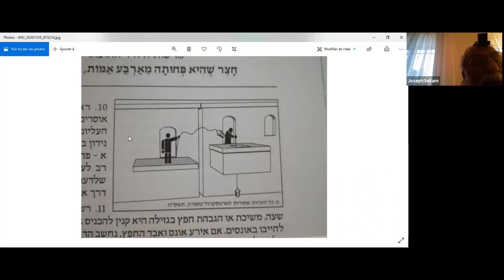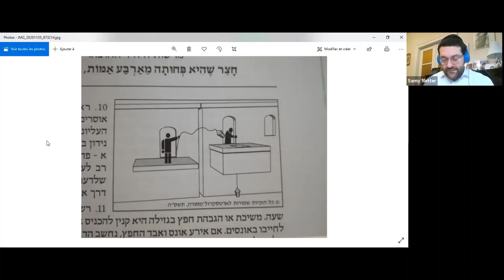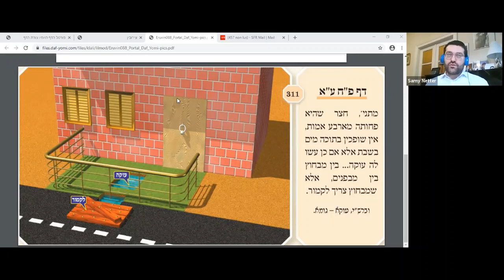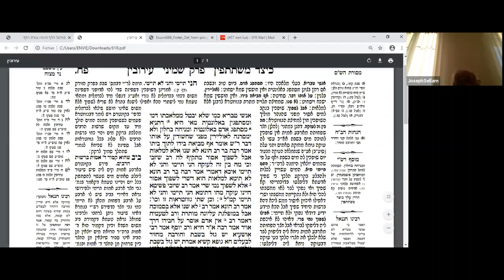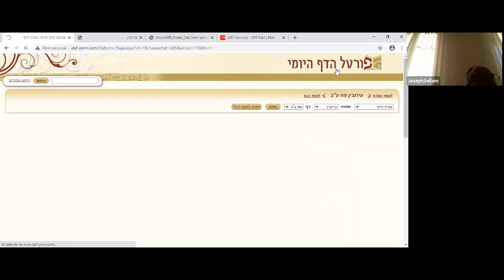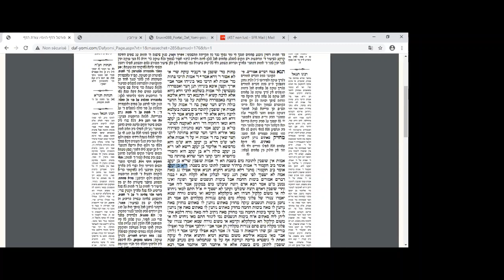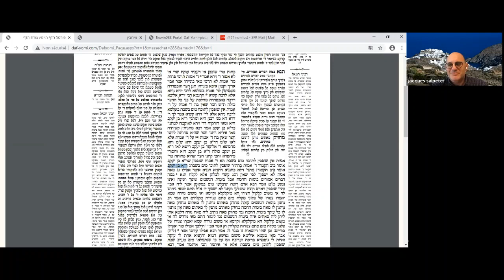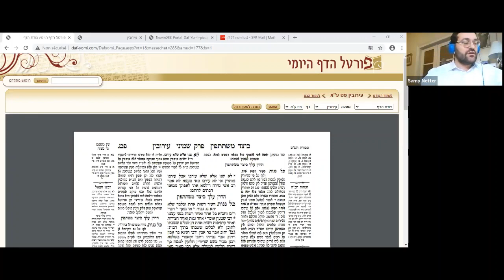Daf Yomi du 05/11/2020 – Consistoire Israélite du Bas-Rhin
Rejoignez l’étude du Daf Yomi avec Samy Netter et David Lilti !